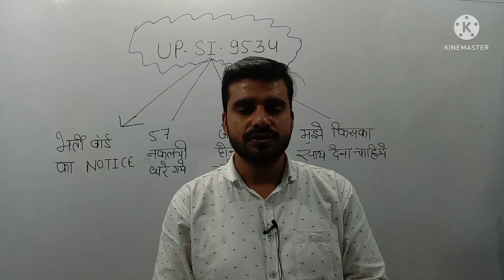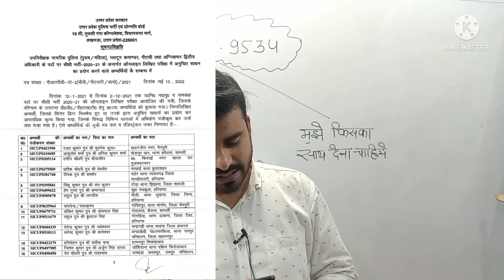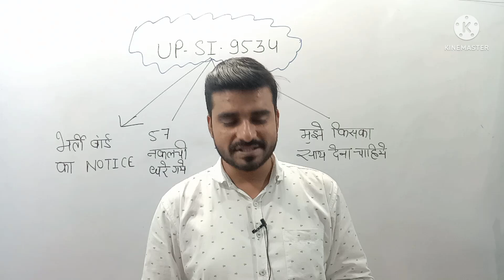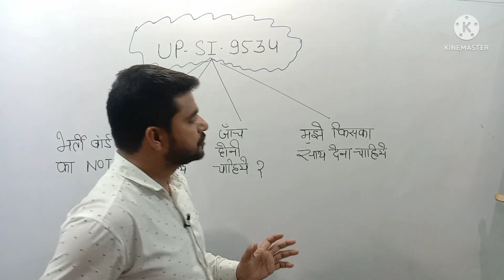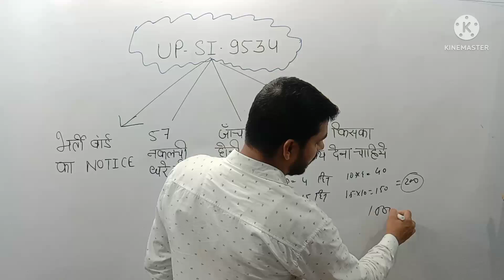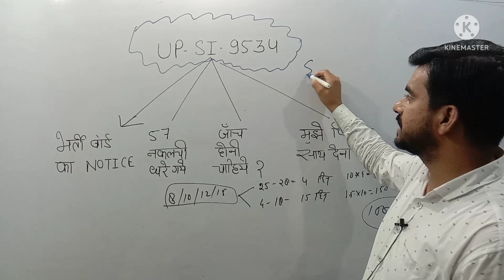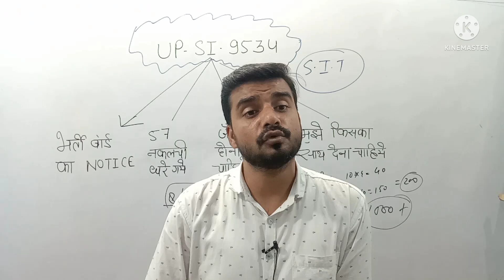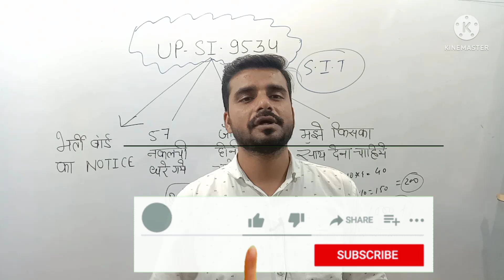UPSI 9534 57 नकलची पकड़े गए I upsi 57 candidates arrested I upsi latest update upsi scam?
मैंने इस वीडियो में आप सभी से यूपी एसआई मैं हो रही धरपकड़ ज्ञानी लोग जो नकलची पकड़े जा रहे हैं उससे संबंधित और जिन लोगों ने जज ने गलतियों ने किसी इमानदार छात्र की मेरिट को बढ़ा दिया है और यूपी पुलिस जिसने शानदार तरीके से नकलची यों को धर दबोचा है और क्या एसआईटी जांच होगी इन सभी मुद्दों पर मैंने इस वीडियो में बात की है इस वीडियो को देखना आप सभी के लिए बहुत ही जरूरी है लेकिन यह उस वीडियो को वह लोग इस वीडियो को पसंद नहीं करेंगे जो लोग इस जांच का सपोर्ट नहीं करते या नकल होने देने का समर्थन करते हैं तो कृपया मेरी आप से अपील है कि देश के सभी नागरिक होने के नाते किसी भी जांच को आगे बढ़ने देना चाहिए अगर भर्ती दोबारा कराई जाती है अभी एग्जाम होता है तभी वह छात्र किसी भी पेपर को qualify kar sakte hai II

🎯 more popular videos link